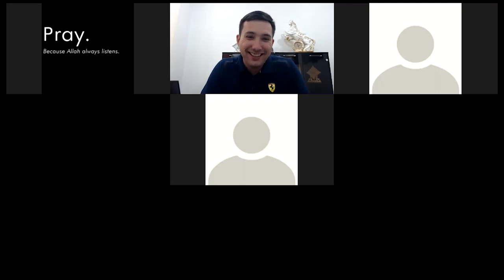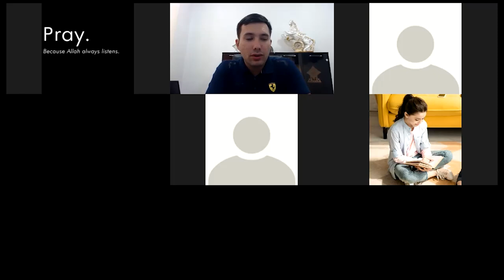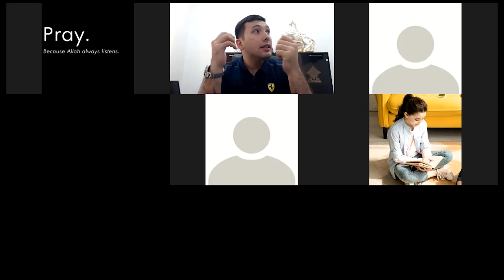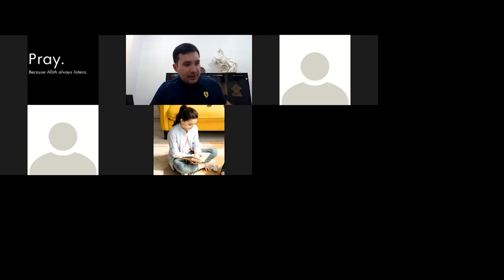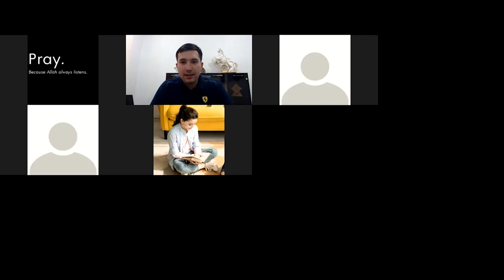IELTS haqida SAVOLLARGA JAVOBLAR EXPERT Mr.Shakhzod Kabilov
ZOOM platformasida bo'lib o'tgan IELTS haqida savollarga javoblar!

♻️Chet Elda bo'lsangiz bizga WhatsApp❇️ orqali bog'laning: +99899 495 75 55